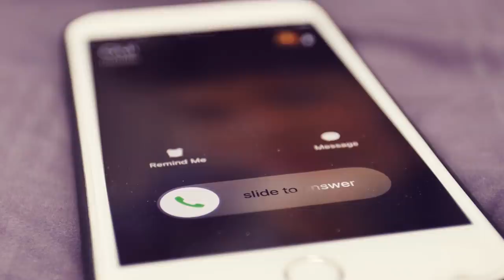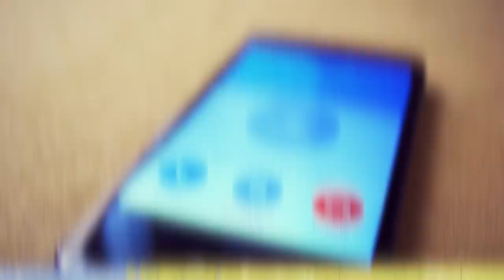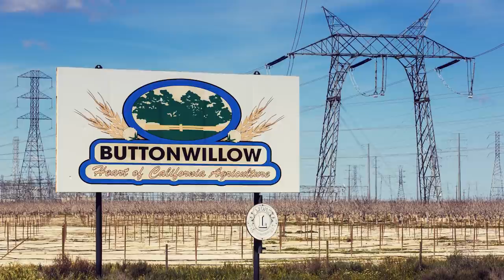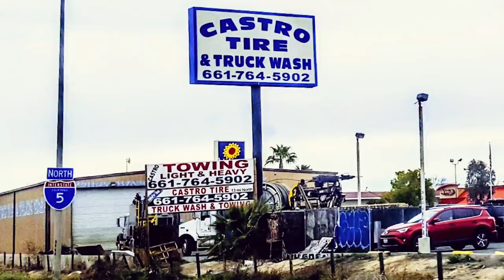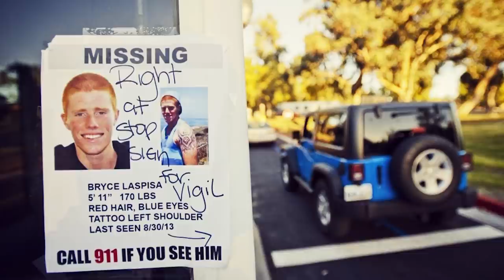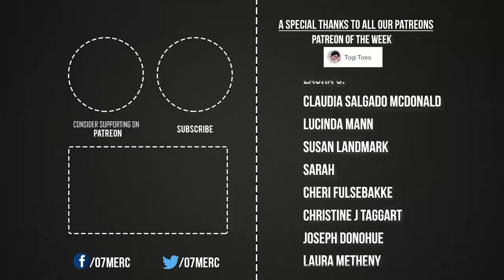The Strange Disappearance Of Bryce Laspisa